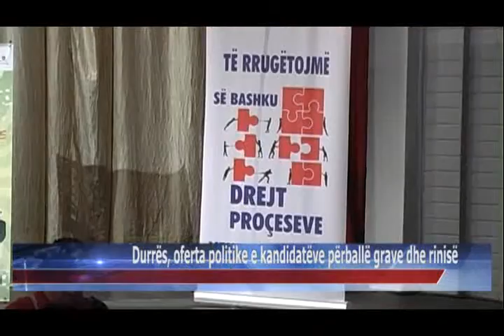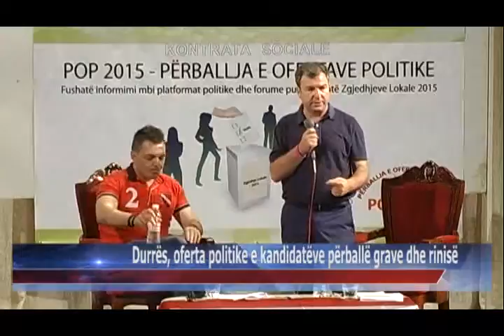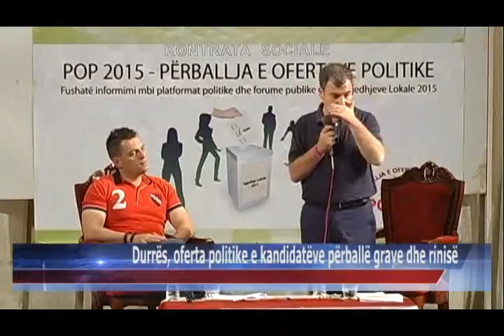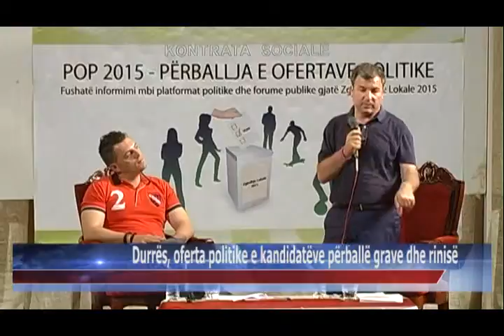06 06 2015 Durrës, oferta politike e kandidatëve përballë grave dhe rinisë